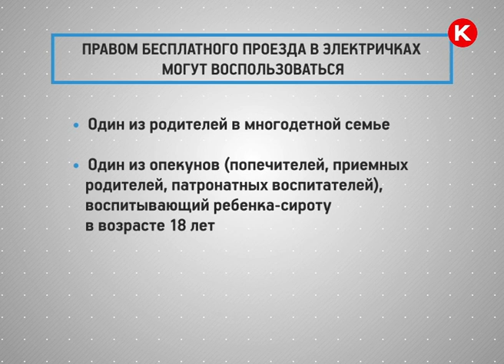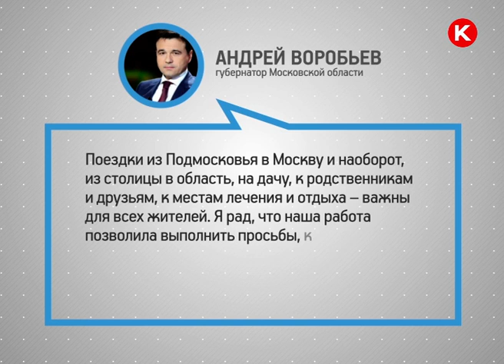КРТВ. Пенсионерам Москвы и области – проезд в электричках бесплатно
Губернатор Московской области Андрей Воробьев и мэр Москвы Сергей Собянин приняли решение о предоставлении права на бесплатный проезд в поездах пригородного железнодорожного сообщения всем пенсионерам столицы и региона.